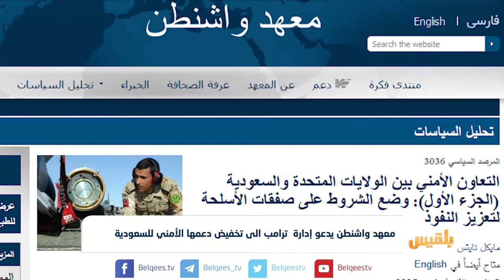معهد واشنطن يدعو إدارة ترامب الى تخفيض دعمها الأمني للسعودية | تقرير: محمد اللطيفي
بعد دعوة واشنطن كلا من الرياض ومليشيا الحوثي إلى توقيف العمليات القتالية والانخراط في الاستعداد لعملية السلام، ارتفعت أصوات دوائر بحثية أمريكية داعية لفرض إجراءات عقابية على الرياض، ودعت دراسة بحثية لمعهد واشنطن إداراة ترمب الى منع تزويد الوقود للطائرات السعودية.